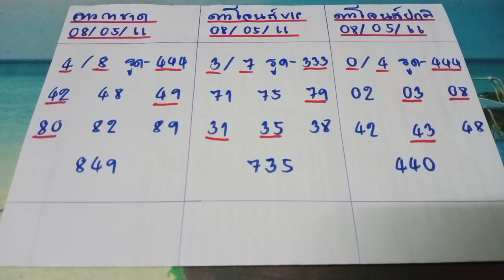🇱🇦แนวทางลาวกาชาด หุ้นดาวโจนส์ VIP คืนนี้ ดาวโจนส์ปกติ งวดประจำวันที่ 8 พฤษภาคม 2566